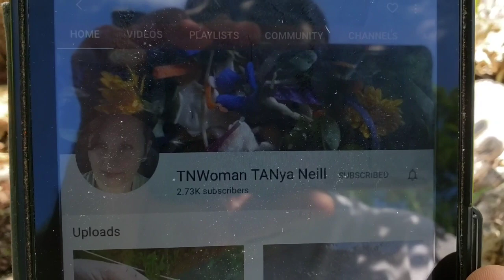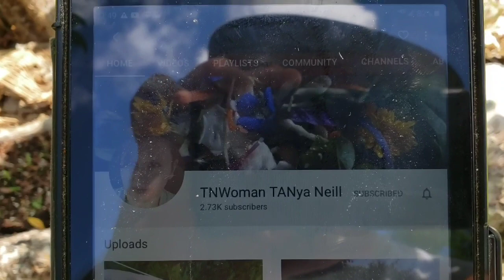Shed Wars: May 30th - Natures Garden - Southern Angels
Today's video has to be my personal favorite! I was blessed with an amazing gift on my homestead and I share it with you here. Along the way I give you Natures food plants to look for and learn about. A tribute to the Wild Things and a Special Angel of the South to help show you the way. I also introduce to you a way to help you get more food reliably from a powerful natural plant.
This is a longer video but I hope you enjoy this rare treat.